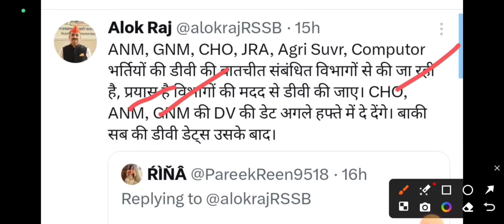कृषि पर्यवेक्षक व अन्य वैकेंसी 2024 Documents Verification Update ‼️ Agriculture supervisor 2024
any doubt
insta id
rishi.agro